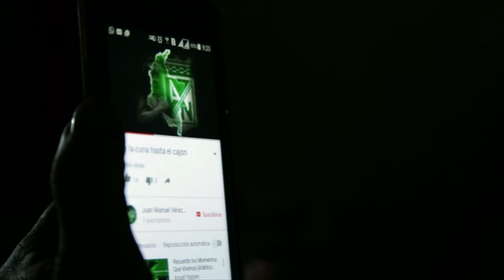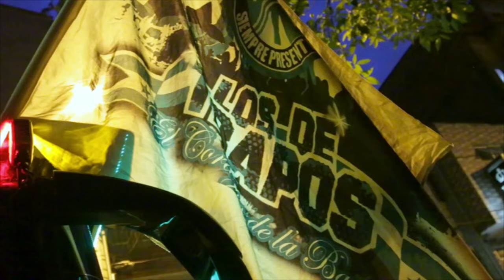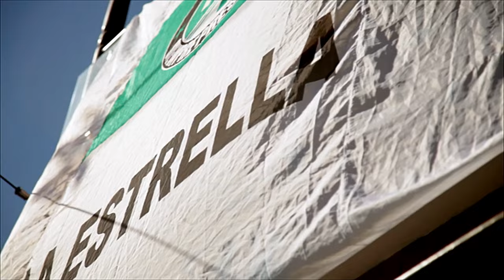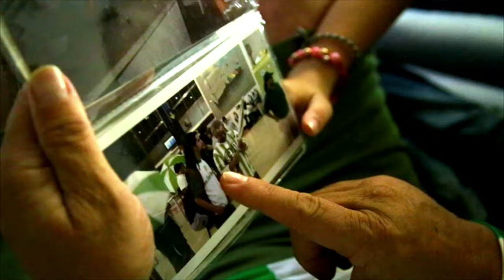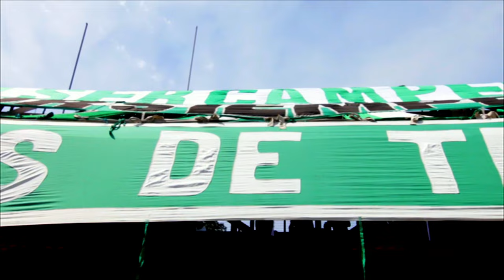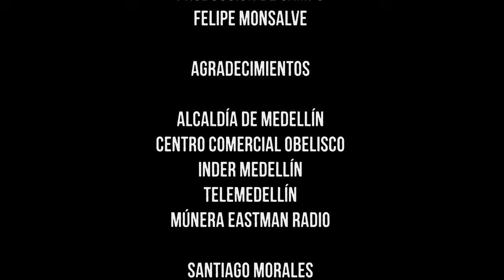LA CIUDAD DE LA GLORIA - Documental de LOS DEL SUR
Escucha lo mejor de la música latina en las playlists de Clique en Spotify.